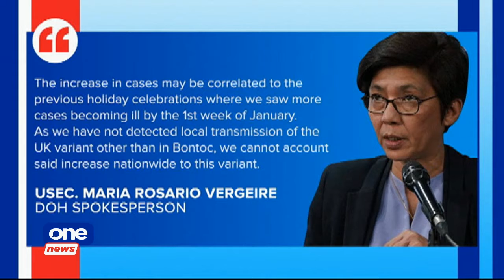DOH explains issue in detecting new COVID variants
Health Usec. Maria Rosario Vergeire admits a delay in the delivery of reagents, the main ingredient needed by the UP Philippine Genome Center to detect new COVID variants.